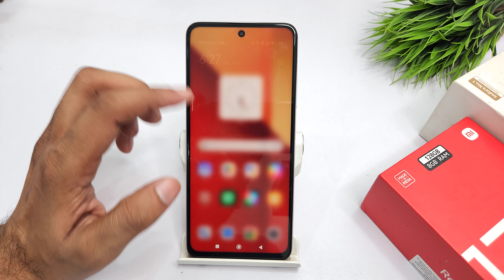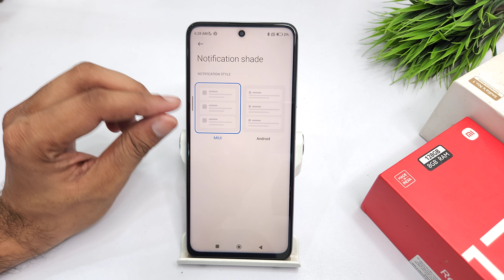how to change control centre style in redmi note 13 | redmi note 13 pro change control center style